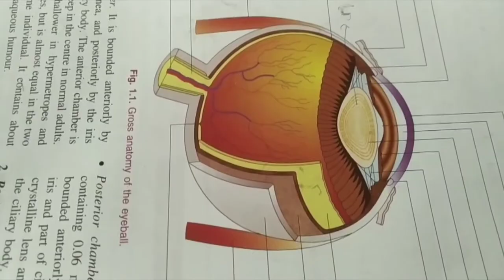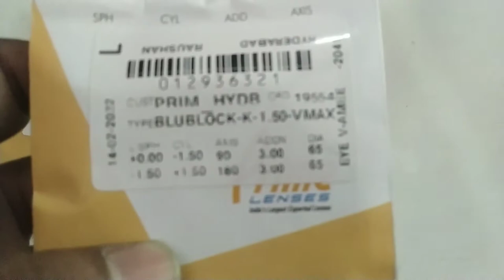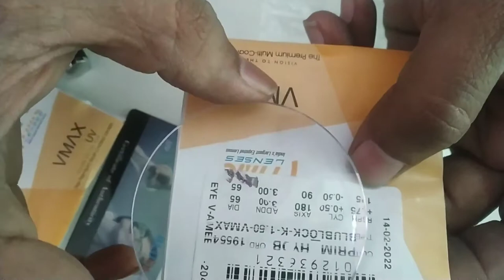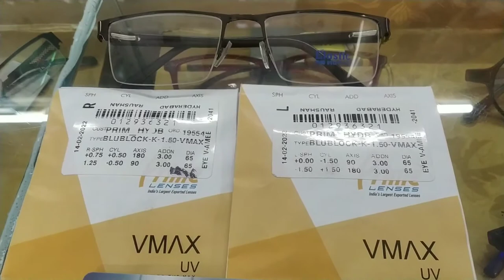Unboxing of prime bifocal lens and reviewing its features/best lens and frame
. High-quality vision.
. superb quality the bestial
. Best product to protect your eyes